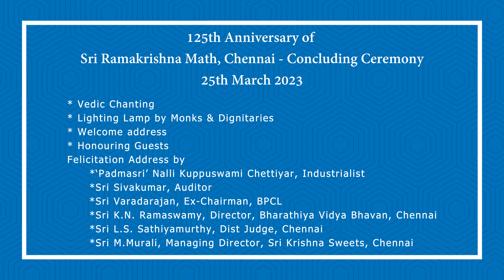Vedic Chanting, Lighting Lamp, Welcome address, Honouring Guests and Felicitation Addresses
* Vedic Chanting
* Lighting Lamp by Monks & Dignitaries
* Welcome address
* Honouring Guests
Felicitation Address by
 *‘Padmasri’ Nalli Kuppuswami Chettiyar, Industrialist
 *Sri Sivakumar, Auditor
 *Sri Varadarajan, Ex-Chairman, BPCL
 *Sri K.N. Ramaswamy, Director, Bharathiya Vidya Bhavan, Chennai
 *Sri L.S. Sathiyamurthy, Dist Judge, Chennai
 *Sri M.Murali, Managing Director, Sri Krishna Sweets, Chennai

Lectures delivered on 25th March 2023 on the occasion of the 125th anniversary of Sri Ramakrishna Math, Chennai - Concluding ceremony at Sri Ramakrishna Math, Mylapore.

Sri Ramakrishna Math, Chennai is a branch center of Ramakrishna Math and Ramakrishna Mission,
Belur Math, Howrah, West Bengal.
Math Activities:
1) Daily worship, Vedic chanting, Sandhya arati, Bhajans, Spiritual retreats, Festival
celebrations, &amp; Birthday celebrations of Sri Ramakrishna, Sri Sarada Devi, Swami
Vivekananda &amp; other avatars,
2) Publication of scriptural texts, books on Ramakrishna-Vivekananda teachings, Vedanta,
Indian culture, and Self-improvement in Tamil and English languages,
3) Monthly Spiritual Magazines in English and Tamil,
4) Two Schools for economically backward students,
5) Yoga, Fine Arts, spoken Sanskrit/English/Hindi courses, Computer courses, and Personality
Development courses at Vivekananda Cultural Centre,
6) Charitable Dispensary and Diagnostic center utilized daily by over 700 poor patients,
7) Free Rural Medical Camps,
8) Nursing Training for Rural girls
9) Rehabilitation of Leprosy Afflicted Persons